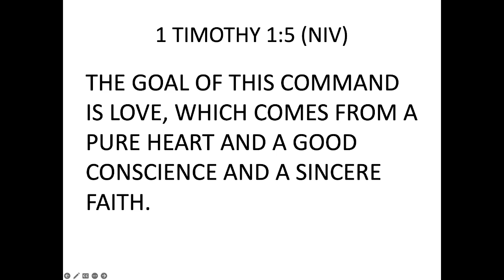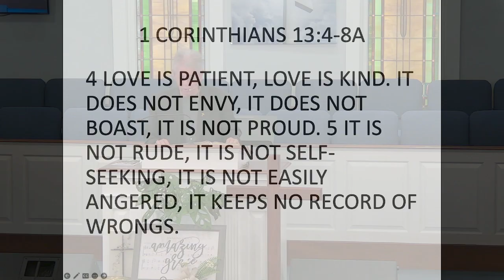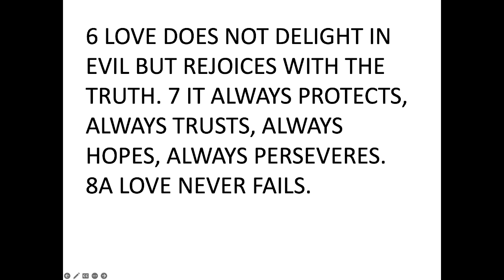6/15/2024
The Goal of Our Instruction pt. 3
Today Pastor Willard concludes his series by looking at love.  He also gives a command to the Fathers to be men of God.